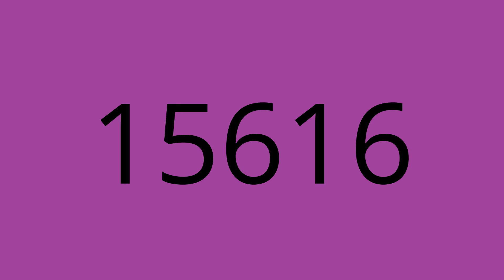Exotic number creatures 15616